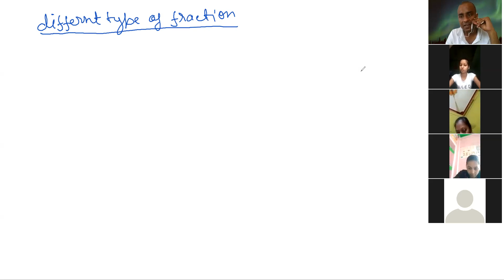class 7 how to convert improper fraction into mixed fraction and vice versa